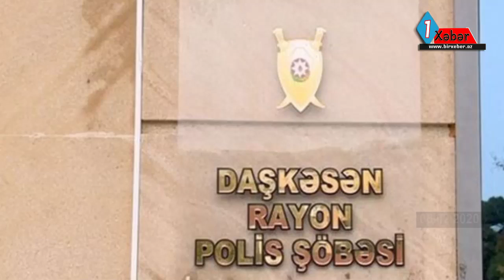Vilayət Eyvazovdan növbəti təyinat